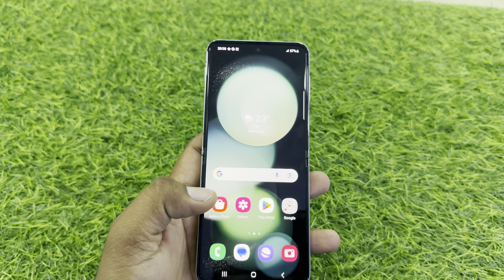SAMSUNG Z FLIP-5 LOOK SO DIFFERENT ITS VERY PRETTY 🔥🔥FIRE KARNE WALA PHONE HAI#samsunggalaxy#flip5